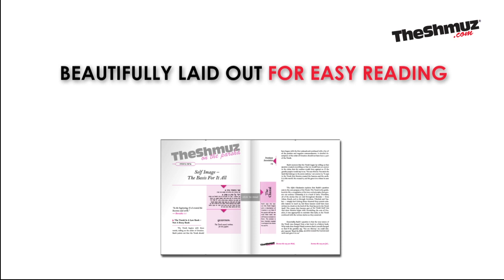The Shmuz On The Parsha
This video introduces the Shmuz On The Parsha Video Series.